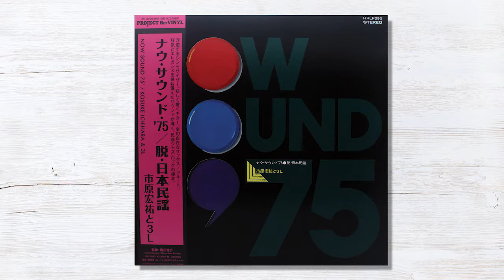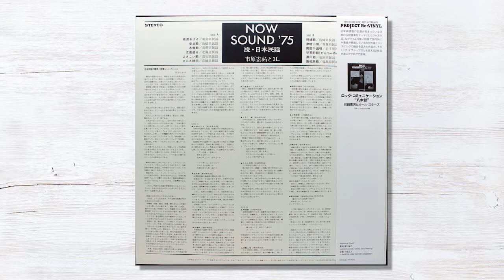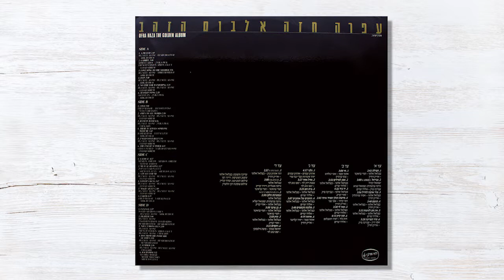Kosuke Ichihara - 南部牛追唄／岩手県民謡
HMV Record Shop (Deep Jazz Reality Series) (Project Re:Vinyl) / HRLP093 / LP / 2017 / Japan